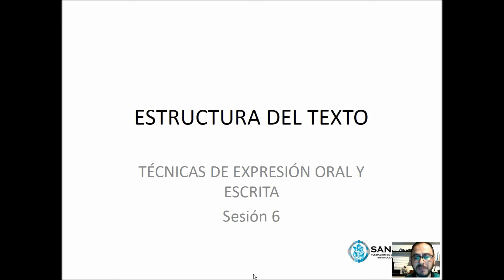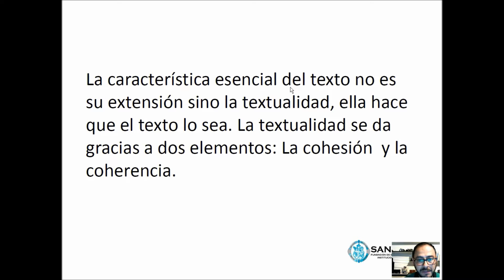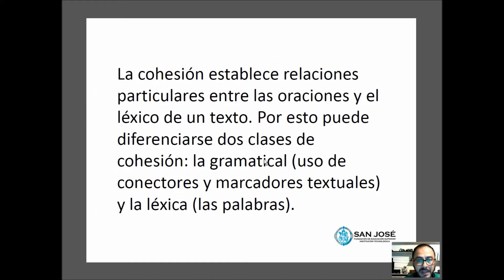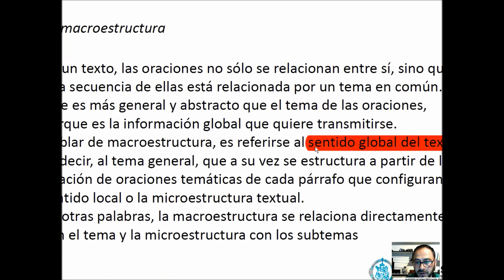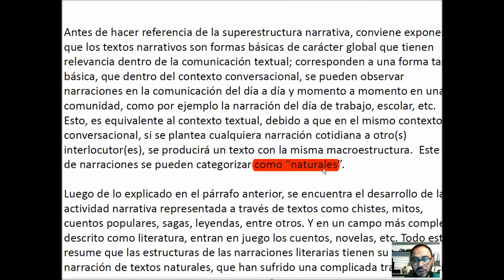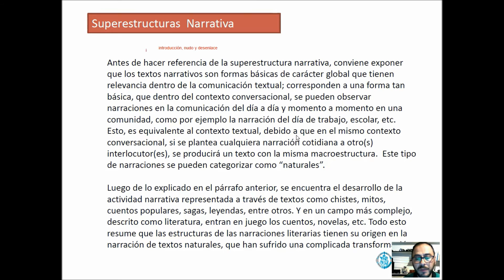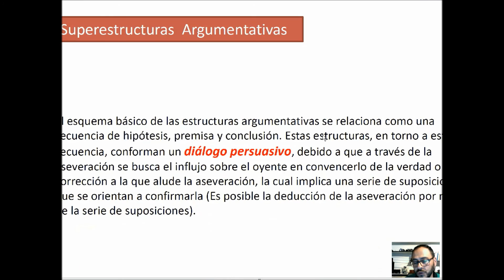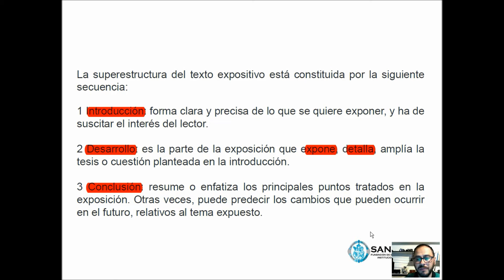Cohesión y Coherencia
En el presente vídeo se encuentran desarrollados algunos de los contenidos temáticos del curso Técnicas de Expresión Oral y Escrita.
Semana  3.